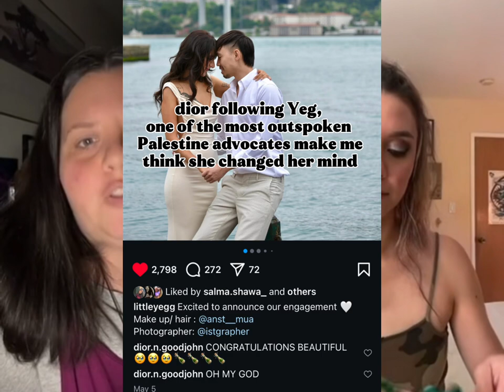Pod Highlight: PJO Tiktok Lost the Plot This Week